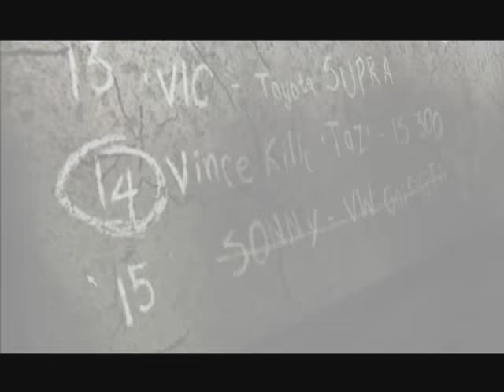Need for Speed: Most Wanted #3 - Misiones Taz